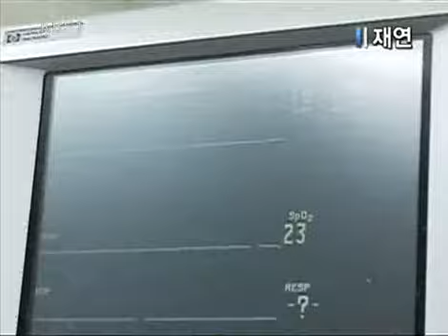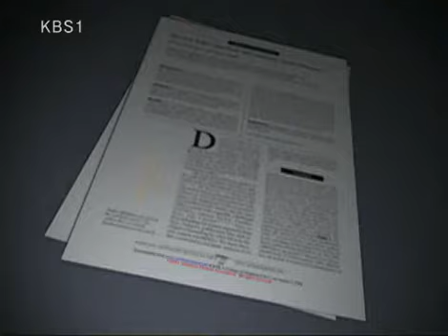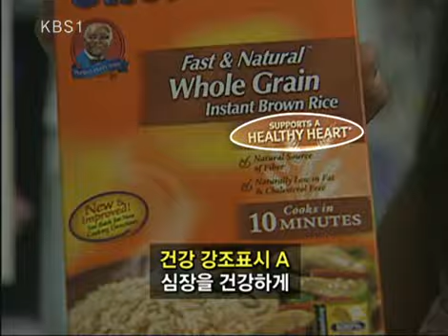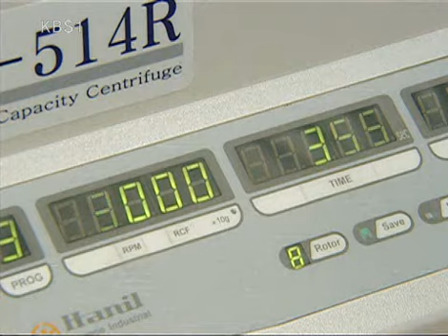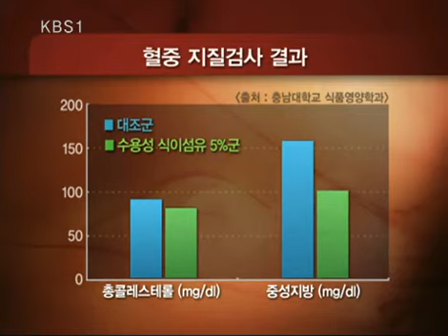생로병사의 비밀 - Mysteries of the Human Body 20080921 #002